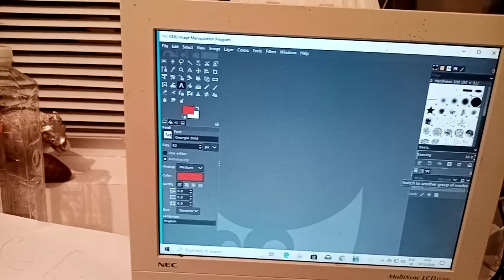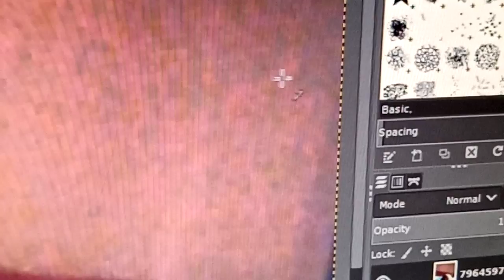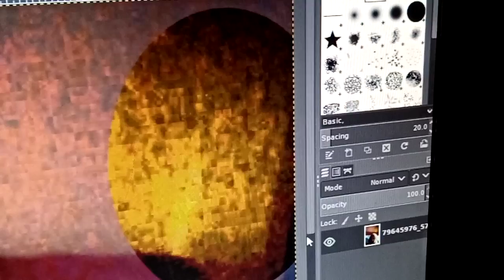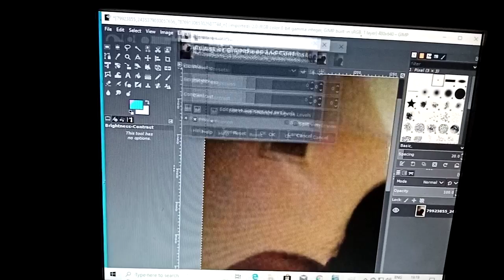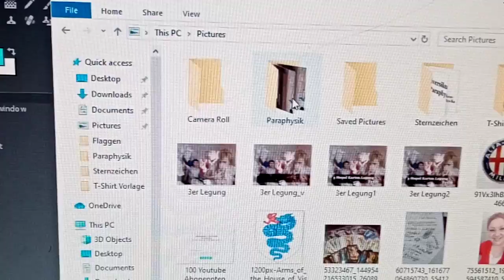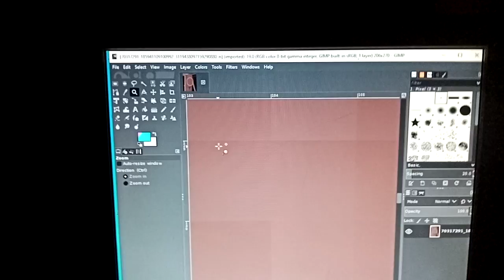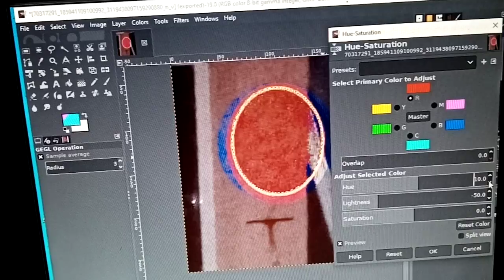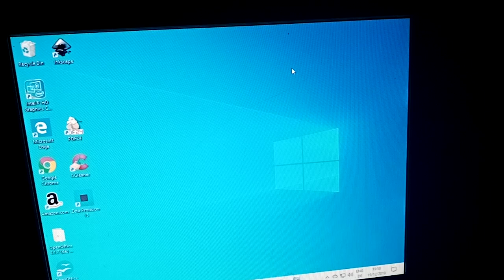Paraphysik Fotoanalyse zum 19 Dezember 2019